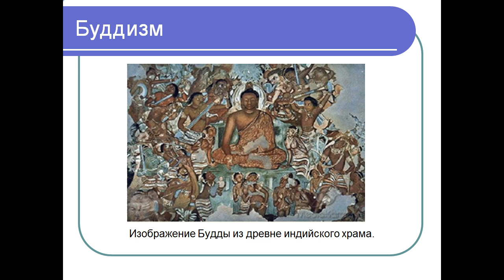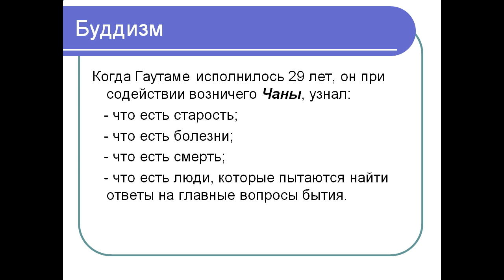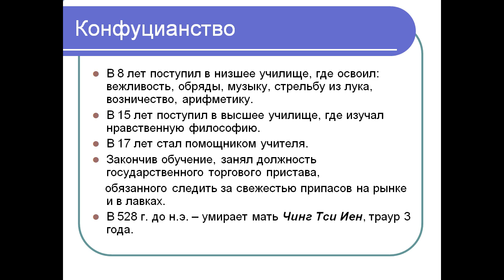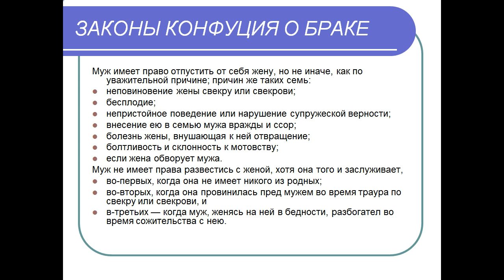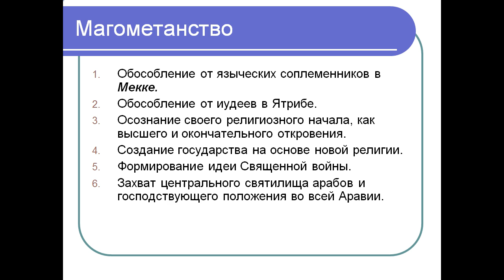Презентация Древние религии мира